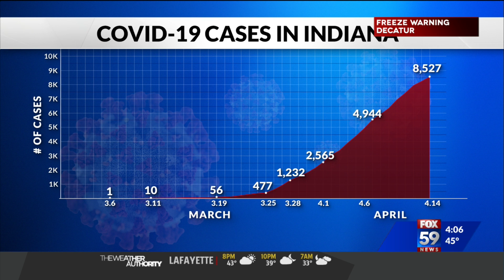Indiana coronavirus update, first inmate death